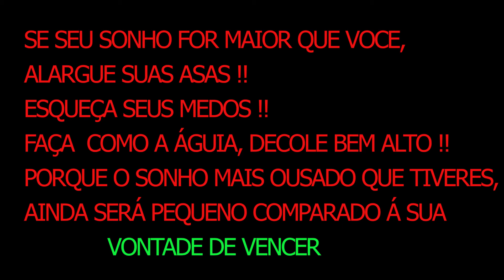BOMBA D'ÁGUA NOVA NO MOTORHOME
PARA VER OS VIDEOS DE SEU INTERESSE, CLIC NO ENDEREÇO ABAIXO CLASSIFICADO

Somos um casal (Roberto e Mírian), na primeira viagem visitamos a Argentina até o Ushuaia e voltarmos pelo Chile até Santiago, na segunda fomos beirando o Paraguai até Pantanal e Corumbá, voltamos por Minas Gerais, agora estamos em busca das praias de Santa Catarina, pretendemos visitar todas que encontrar-mos pelo caminho, algumas já conhecemos, mas a maioria não, esperamos que com esta aventura despertemos a vontade de nossos seguidores a escolher uma ou mais destas praias para passar o verão em férias, ou mesmo fazer como nós, mudar definitivamente para este paraíso.

musicas free youtube